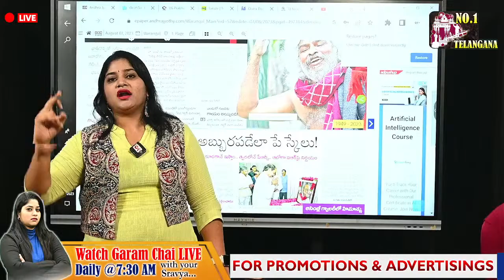మారు వేషం లో ప్రజల దగ్గరకు కేసీఆర్ | CM KCR Comments| No1 Telangana